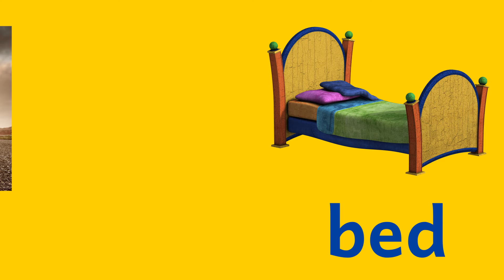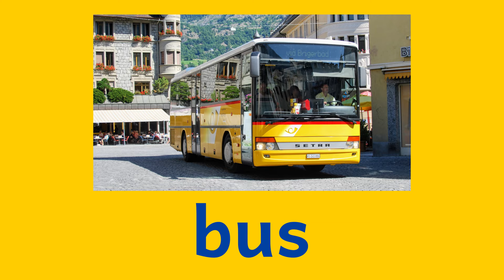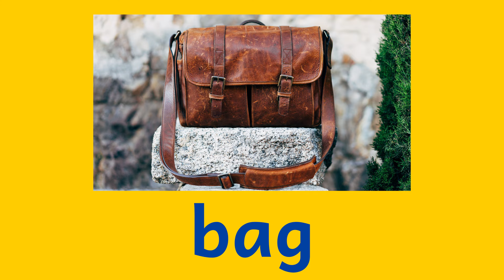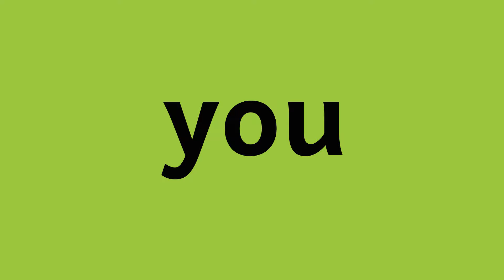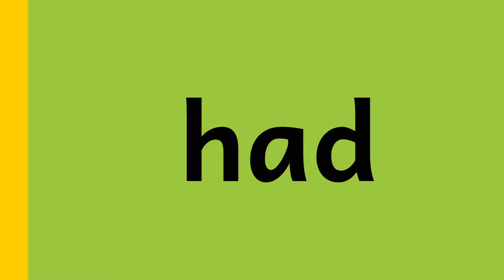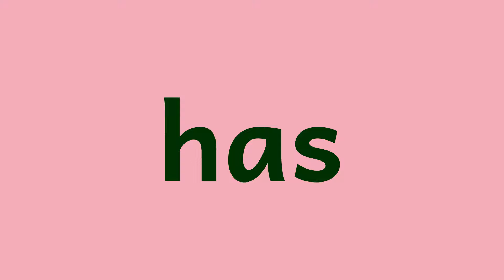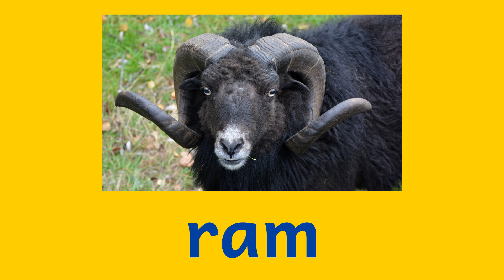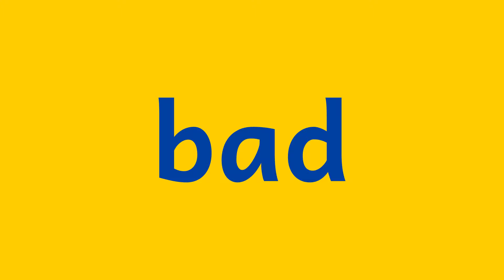3 Letter Words for Kids - Learn to Read and Spell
3 letter words for kids. Let's learn to read and spell with three letter phonics words.

Kiddopedia team brings you 140 3-letter sight words to learn short vowel sounds. We have listed the most common 3 letter words in English according to their frequency of use. You will hear the pronunciation of each word. The method used in this video helps kids to learn to read and spell faster. This is an ideal kids alphabet activity video for kids, kindergarten children, toddlers, preschoolers, as well as adults who are improving their English vocabulary.

Kiddopedia channel is the right place to find educational videos for children about animals, objects and English vocabulary.